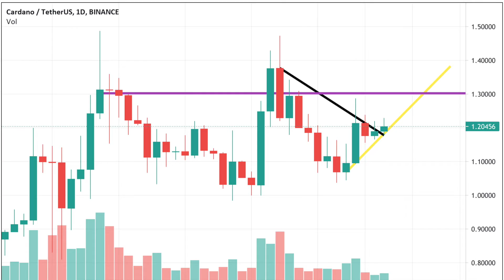Will Cardano get to $10?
Tune in as I discuss how high Cardano will go!

All of my videos are strictly personal opinions, I am not a financial advisor! Please always make sure you do your own research. Never take my personal opinion for financial guidance.